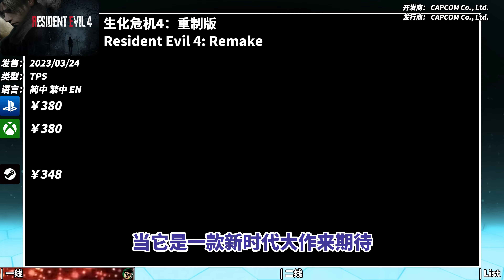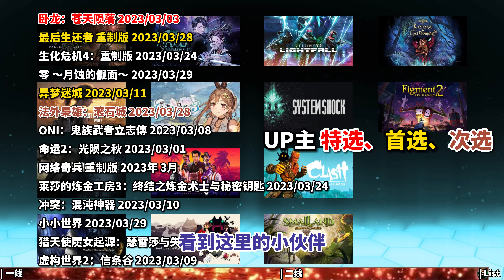【新遊前瞻】一個熱菜就著三碗冷飯，真香！2023年3月新遊戲推薦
每月新遊戲推薦 2023年3月 Top 14

00:00 Start
00:27 臥龍：蒼天隕落 | Wo Long: Fallen Dynasty | 2023/03/03
01:49 最後生還者 重製版 | The Last of Us™ Part I | 2023/03/28
02:53 生化危機4：重製版 | Resident Evil 4: Remake | 2023/03/24
04:19 零 ～月蝕的假面～ | FATAL FRAME / PROJECT ZERO: Mask of the Lunar Eclipse | 2023/03/29
05:15 異夢迷城 | Mato Anomalies | 2023/03/11
06:27 法外梟雄：滾石城 | Crime Boss: Rockay City | 2023/03/28
07:59 ONI：鬼族武者立誌傳 | ONI : Road to be the Mightiest Oni | 2023/03/08
08:48 命運2：光隕之秋 | Destiny 2: Lightfall | 2023/03/01
09:20 網絡奇兵 重製版 | System Shock remake | 2023年 3月
09:52 萊莎的煉金工房3：終結之煉金術士與秘密鑰匙 | Atelier Ryza 3: Alchemist of the End & the Secret Key | 2023/03/24
10:33 沖突：混沌神器 | Clash: Artifacts of Chaos | 2023/03/10
11:11 小小世界 | Smalland | 2023/03/29
11:47 獵天使魔女起源：瑟雷莎與失落惡魔 | Bayonetta Origins: Cereza and the Lost Demon | 2023/03/17
12:38 虛構世界2：信條谷 | Figment 2: Creed Valley | 2023/03/09
13:15 List